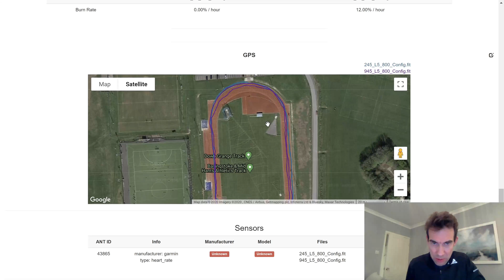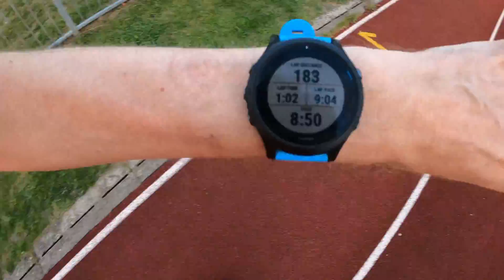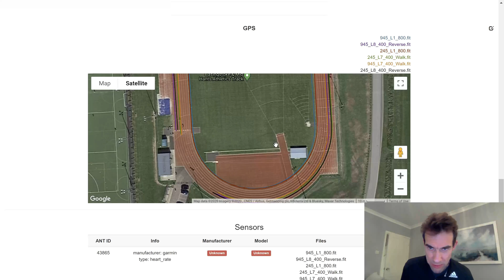Garmin Track Run App - At Track Test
In this video, I take a look at the new "Track Run" app available on some Garmin watches such as the Forerunner 945, 245, the new 745 and the Fenix 6.

The idea is that the device learns the "shape" of your running track by first doing a config run round it for at least 2 laps. On subsequent uses of the Track Run app, it is meant to give far more accurate distance information and much improved GPS traces over the standard Run app.

DC Rainmaker is his Forerunner 745 review has a section on Track Run.